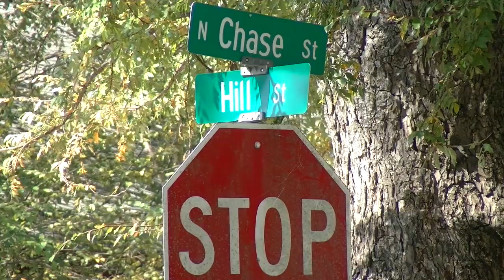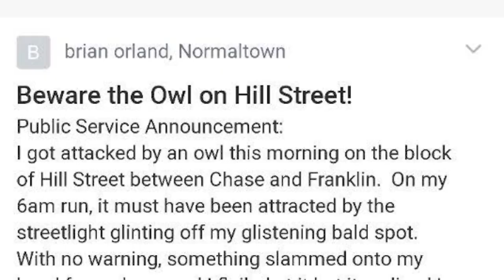UGA professor attacked several times by owl